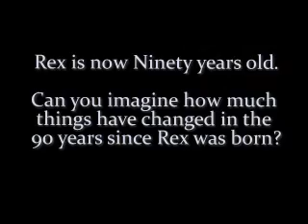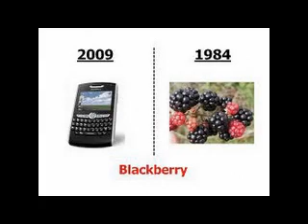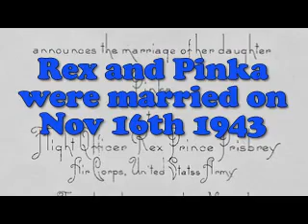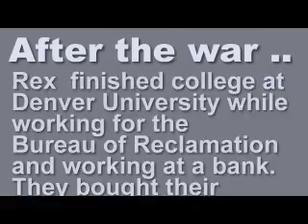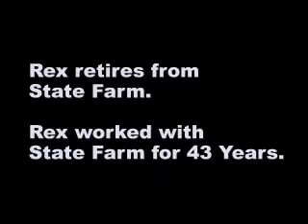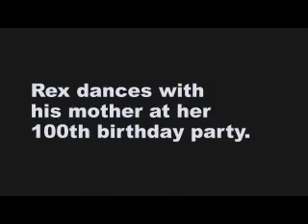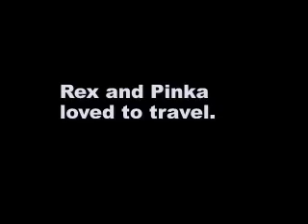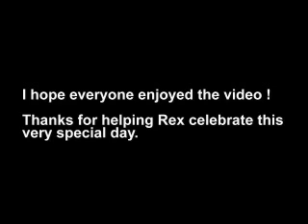Rex Prisbrey turns Ninety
Rex's two daughters put together a very nice party for their father Rex who just turned 90.
Here is a video of some  of the highlights of his life.